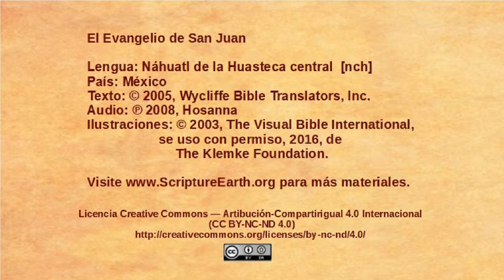Náhuatl de la Huasteca central - John 18:1-14 - Jesus betrayed and arrested [nch]